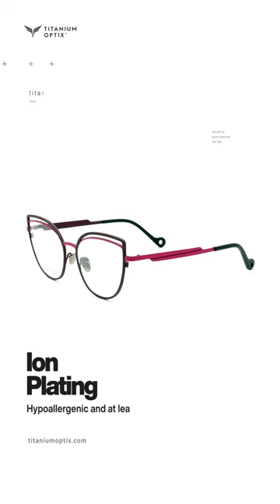Pure Titanium Cat-Eye Glasses Frames: The Perfect Accessory for Every Outfit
Luxurious and comfortable eyewear must always start with the right material, and these frames are made of pure titanium IP plating for improved wear, corrosion and high-temperature oxidation resistance.

.Material: Pure Titanium
.Colors: Black-Red / Blue-Red / Silver-Green
.Weight: 13.5 gr.
.Prescription lenses available